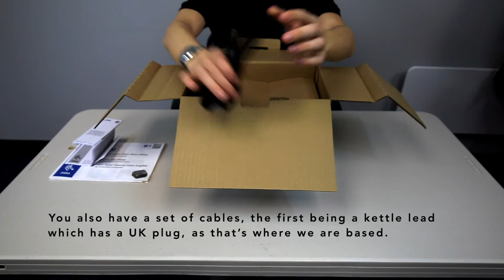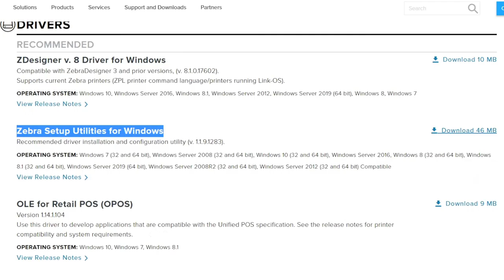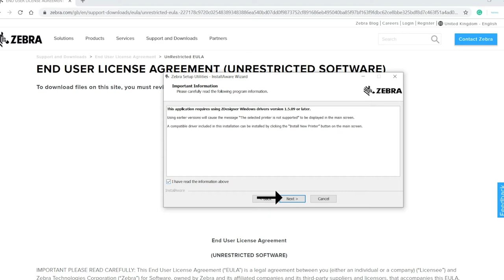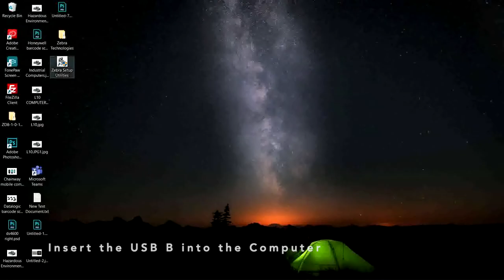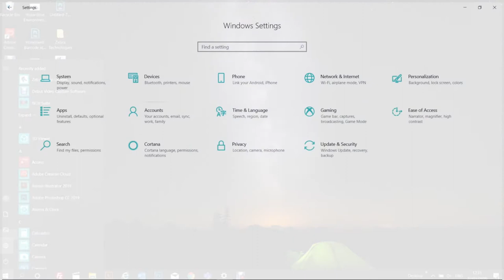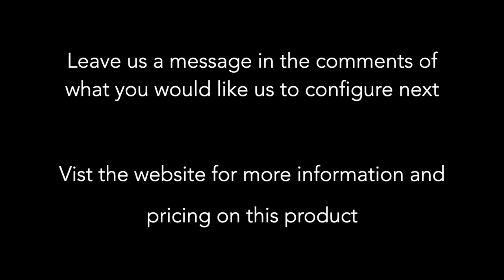How to configure a Zebra ZD420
In this video, we show you how to configure the Zebra ZD420.